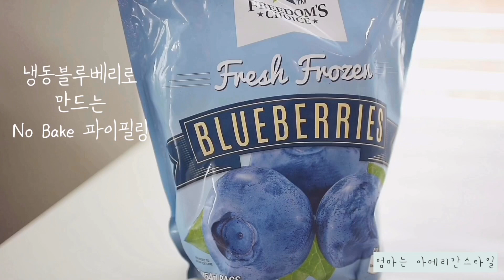The Best Blueberry Oatmeal Crumble Bars / 오트밀크럼바 / 홈베이킹브이로그 /미국일상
제가 제일 좋아하는 블루베리와 오트밀이 만났어요 살짝 Breakfast Bar 같은 느낌의 쿠키에요
오트밀크럼블은  만능이니 여기저기 응용하셔도 좋구요 (얼려두시믄 오래 쓰셔도 되요) 안에 블루베리필링은 오븐에 굽지 않아도 되는 파이 필링이에요 구운 파이지에 부어만 주믄 블루베리파이 완성 ! 아이스크림이나 치즈케이크에 올려드셔도 굿 ! 팬케이크나 와플에 곁들여 드셔도 너무 좋은 레시피랍니다
오늘은 블루베리 필링을 넣었지만 가운데 사과 조림이나 카라멜과 쵸코칩 또는 집에 있는 쨈류 사용하셔도 너무 좋아요 .

1컵=240ml
(g)
-No Bake 블루베리파이필링-
냉동블루베리 3컵(후레쉬는 5컵)
설탕 1/2컵(100) 더 늘리셔도 되요
소금 약간
콘스타치 3큰술
물 3큰술
버터 1큰술
레몬제스트나 시나몬 약간은 옵션
버터를 제외한 재료를 모두 섞어 걸죽하게 끓이세요 불을 끄고 버터를 넣어 마무리하여 식히세요
-오트밀 크럼블-
(퀵) 오트밀 2.5컵 (220)
중력분 1.25컵 (156)
황설탕 3/4컵(150)
레몬제스트 1큰술(옵션)
소금 약간
베이킹소다 0.5티스푼
바닐라 1티스푼
시나몬가루 0.25티스푼
버터 1컵(226)
키친에이드믹서나 핸드믹서 또는 페이스트리 블랜더로 크럼블을 만드세요
크럼블의 반을 팬에 (13곱하기9) 깔아주고 식힌 파이필링을 고루 부어주세요 그리고 나머지 크럼블을 솔솔 뿌려주세요
375(190)도에서 30-40분 봐가면서 구우세요 전 울프 컨벡션 350(180)도에서 30분 구웠어요
완전히 식은 후에 잘라 주세요 .
***8인치나 9인치팬에 하실경우 레시피를 반으로 줄이세요
페이스트리블랜더
베이킹 프레임(사이즈 확인!)

영상다운로드, 2차편집, 무단업로드를 하지 말아주세요.🛑